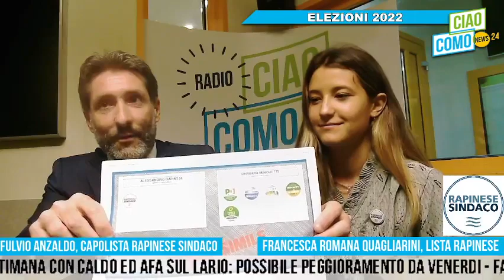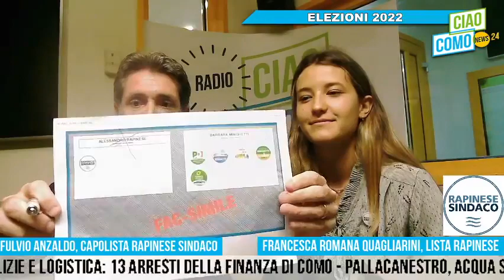Verso il ballottaggio di Como: la lista Rapinese con Anzaldo e Quagliarini